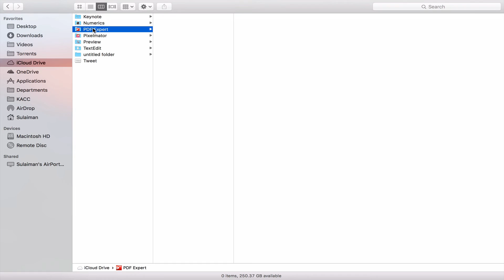icloud درايف على نظام الماك